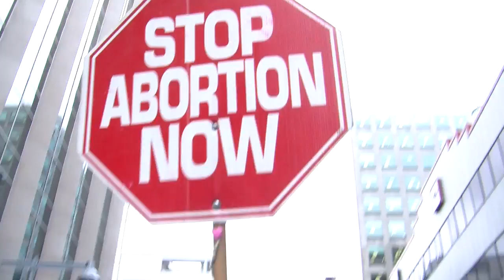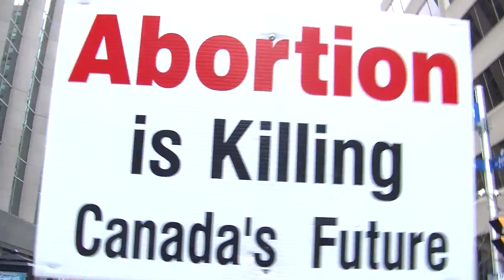National March for Life 2012 (Canada)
19,500 attend the National March for Life in Ottawa, on May 10, 2012.  Produced in association with DunnMedia.ca and Campaign Life Coalition.